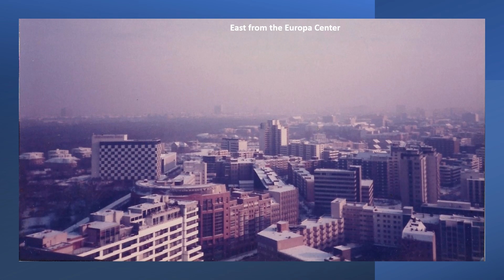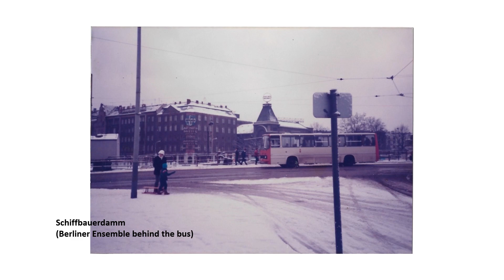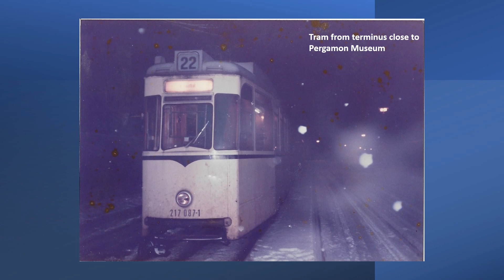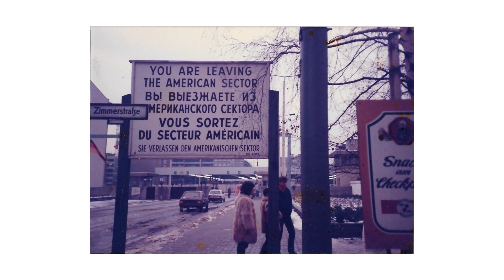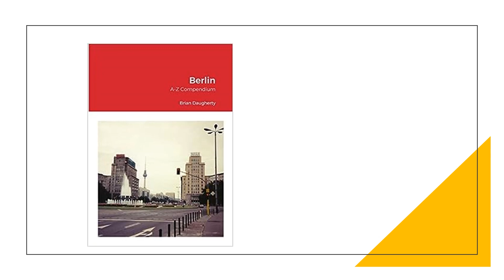Berlin in the snow - 1986